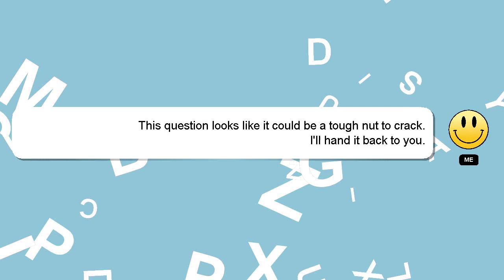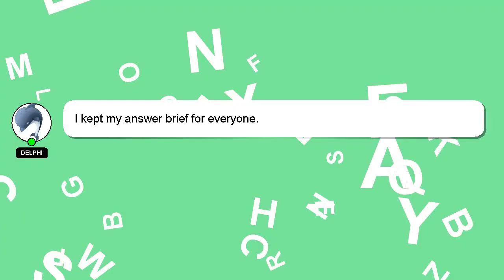How to draw lm curve?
Let me give you a brief introduction of who I am, Good day, I am Delphi. I can be of service in providing you with answers to your inquiries. - How to draw lm curve?

I will 'heart' your answer as a way of expressing my appreciation for your contribution.

*2 What we are experimenting :*